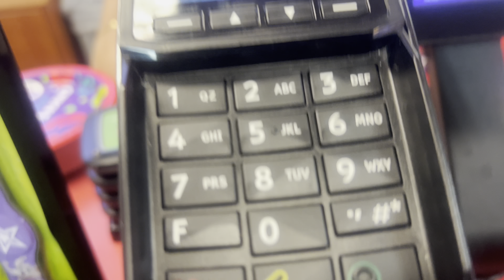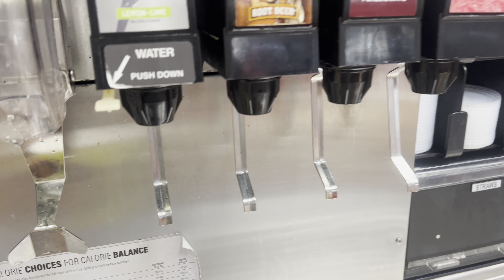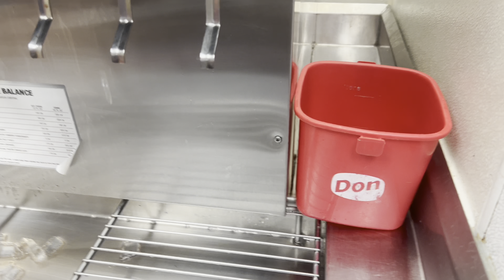Happy Birthday MAHLEE | Chuck e Cheese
It’s MAHLEEs 6th Birthday!!! She wanted to go to Chuck e Cheese😂

Thanks Again

Intro Music
Cashmatic feat. Prince Williams (Hustle 4 It)

Beat by Absaloot

✍️Editing
iPhone Pro Max
IMovie